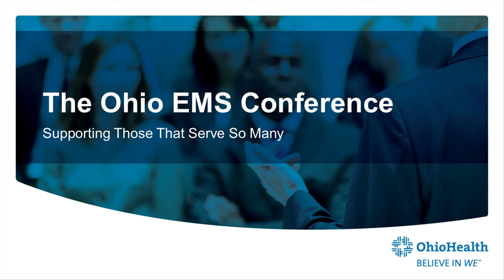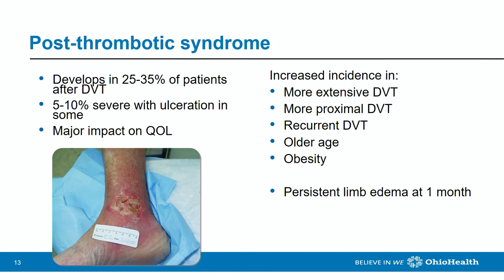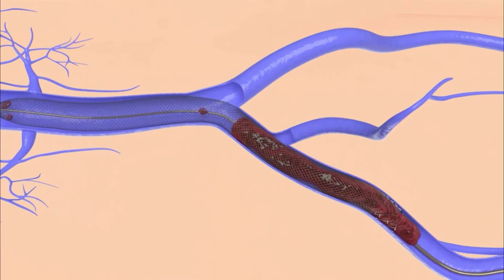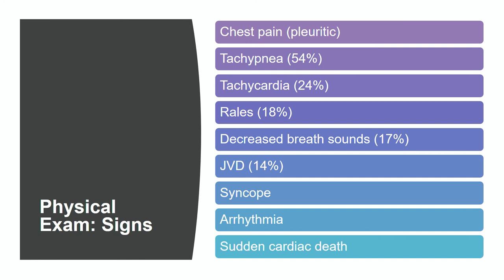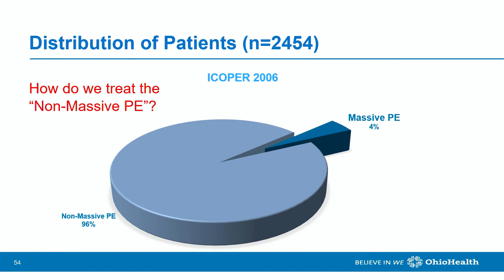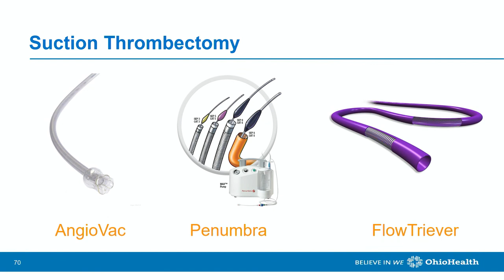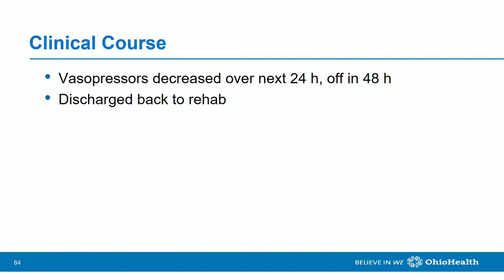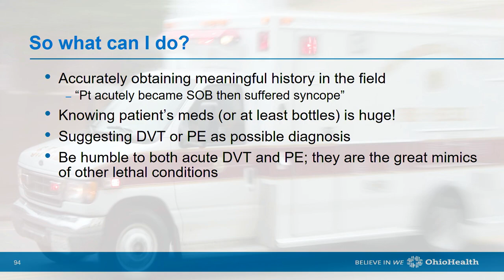The Ohio EMS Conference 2019 05 20 Michael Jolly Acute DVT and PE